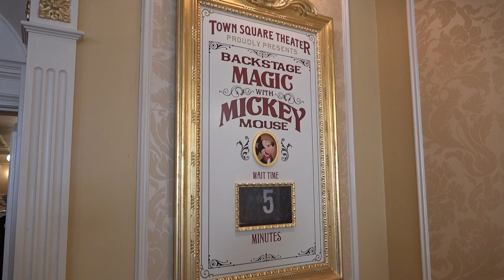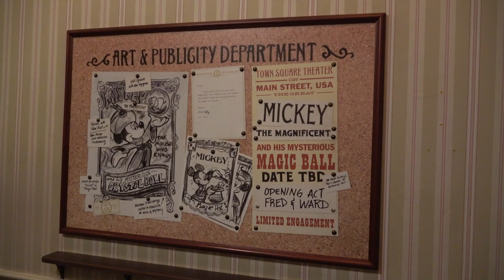Mickey Mouse Greeting at Town Square Theater in Magic Kingdom - 50th Anniversary EARidscent Costume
Mickey is back at Town Square Theater in the Magic Kingdom for distanced greetings (called "sightings"). He is wearing his 50th Anniversary EARidescent costume that includes Cinderella Castle on the jacket.